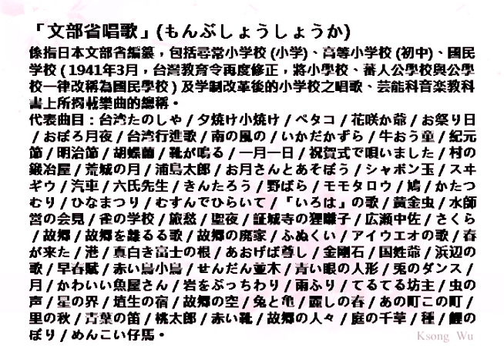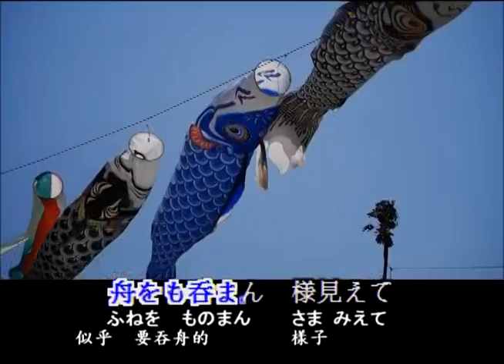文部省唱歌-こいのぼり・カラオケ、中国語の訳文＆解說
こいのぼり(鯉幟)「日本の歌百選」唱歌・童謡，本曲作詞者不詳、弘田龍太郎作曲，於1914年發表。1913年5月28日文部省発行『尋常小学唱歌』第五学年用掲載。
こいのぼり有數版唱歌・童謡：
1.作詞・東くめ、作曲・滝廉太郎『鯉のぼり』。
2.作詞者不詳、作曲・弘田龍太郎『鯉のぼり』1914年。文語調。
3.作詞・近藤宮子、作曲者不詳『こいのぼり』1931年。口語調。
而以2及3較為有名。
翻譯注釈
1.こいのぼり【鯉幟】
［名］鯉魚旗。原是日本之風習，起源於江戸時代只有武家才能在戶外樹立的肖像旗幟。為慶祝旧曆五月五日（現改為新曆）端午節，也是日本的「男兒節」，一般民眾仿效選用代表鯉躍龍門的鯉魚圖案作成旗幟，讓崇拜武士的孩子們也能懸掛，期盼男孩們都能健康成長。
2.甍【いらか】
［名］屋瓦。
3.重なる【かさなる】
［動ラ五（四）］重疊、層重。
4.中空【なかぞら】
［名］空中。
5.橘【たちばな】
［植物名］柑桔（的古名）。
6.かおる【薰る】
［動ラ五（四）］飄香。
7.朝風【あさかぜ】
［名］早晨的風。
8.高く【たかく】高高地。
形容詞「高い」之連用形副詞化。
9.広き【ひろき】寬大的。
［文語］形容詞「広い」之連体形。
10.舟をも呑まん様【ふねをものまんさま】
比喻鯉魚張大嘴巴，似乎要吞入小船的樣子。
11.豊かに【ゆたかに】豐盈。
形容動詞「豊かだ」之連用形。
12.物に動ぜぬ【ものにどうぜぬ】
［片語］不為物動。
サ行変格活用動詞「動（どう）ずる」之未然形「動ぜ」＋否定助動詞「ぬ」。
13.百瀬の滝【ももせのたき】
［連語］巨大急流的瀑布。
14.忽ち【たちまち】
［副］忽然、立刻。
15.竜になりぬべき【りゅうになりぬべき】
［古語］會變成了龍。
竜【りゅう】：［名］龍。
なり：「なる」（變成）之連用形。
ぬ：完了助動詞「ぬ」之終止形。
べき：可能助動詞「べし」之連体形。
鯉躍龍門是古代中國民間傳說，由於黃河河水渾濁，只有鯉魚生長良好，每年春季鯉魚群會逆水而上，在龍門跳躍，由於水流湍急，沒有魚類可以跳上瀑布，因此古人想像躍過龍門之鯉魚，就會變成龍升天而去。
16.わが身に 似よや【わがみに によや】要像我身呀！
似よ【によ】：ナ行上一段活用動詞「似（に）る」之命令形。
17.男子【おのこご】
［古語‧名］男子、男児。
18.登りなば【のぼりなば】一躍過。
なば：［古語］⇒ …てしまったならば。…たならば。
完了助動詞「ぬ」之未然形「な」＋接続助詞「ば」。